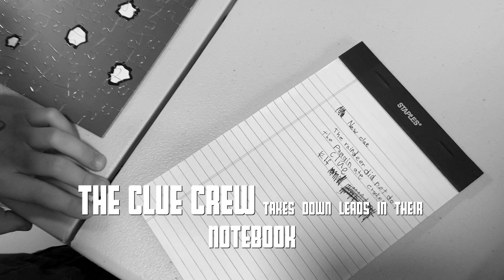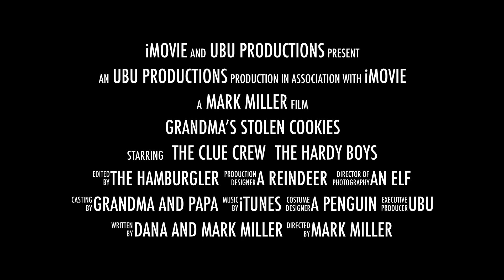Nancy Drew and The Clue Crew with The Hardy Boys: Grandma's Stolen Cookies (Teaser Trailer)